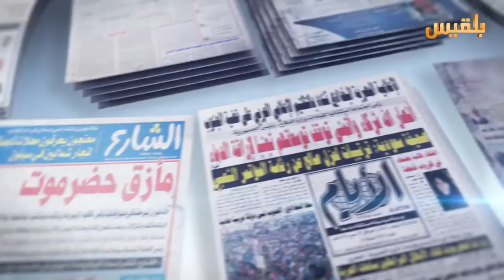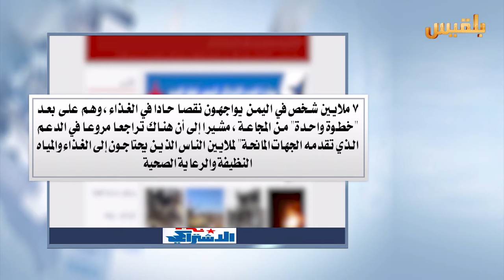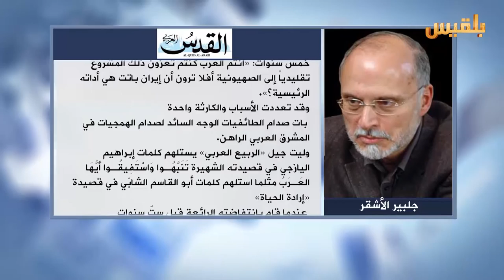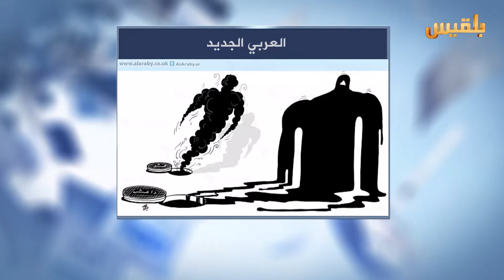كشك الصحافة | 2 - 11- 2016 | تقديم : نضال شبان